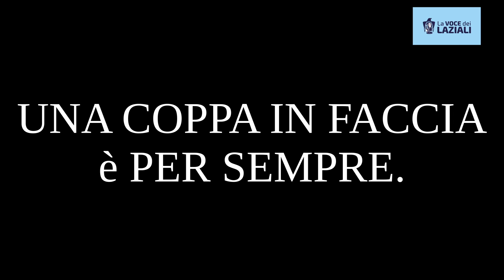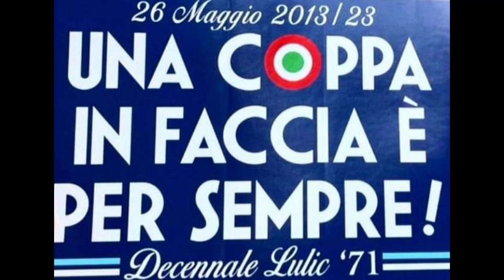Roma Lazio 0-1 decennale della coppa in faccia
La coppa in faccia che li ha sfregiati a vita. A Roma il calcio è solo S.S.LAZIO 1900